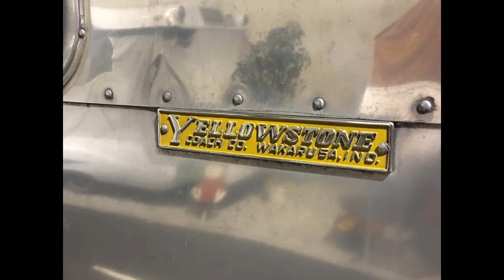RV/MH Hall of Fame and Museum - Chip and Vivian on the Road 2018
Chip and Vivian on the Road Alaska April 23 at RV/MH Hall of Fame and Museum. What a fun little stop - all the old RV's are a blast from the past. Viv sure whats the "Tennessee Traveler"  she kept going back and checking it out.